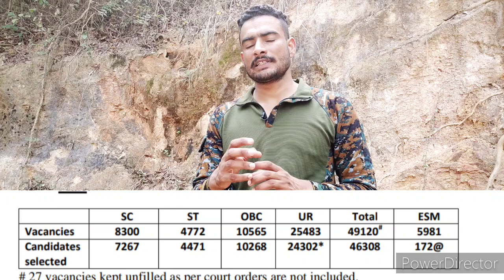ssc gd second final merit list || कब आयेगी second list || ssc gd Court case